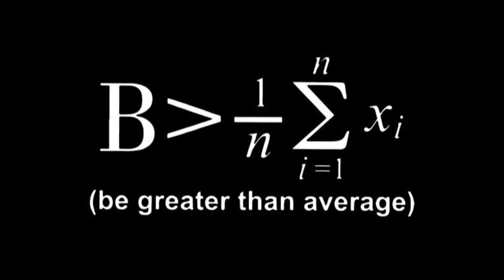Is Broker Bay crashing on you? There may be a simple solution!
If the Broker Bay app is crashing on you, there may be a simple solution.  Watch this short video to learn more!

The Heartland MLS (HMLS) rolled out Broker Bay recently.  Many agents have complained that the app crashes... and the solution may be as simple as installing the most recent update to the app!

Brokerbay